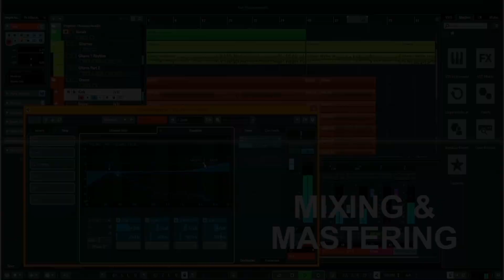MUSICIAN REACTS to Elvis Presley - "Stuck On You" (1960)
Hey guys, today I am reacting to "Stuck On You"  by Elvis. Great song
& video! So sorry about the bad microphone audio this time. I am working on a solution!

John Gibson Music merch is available now!

Joni Rardin-Williams, Lisle Legault, Cynthia, Ellen Salvatore, Gabi, Gwen & Jeff Young

Thank you so much. It helps a lot to keep this channel going.